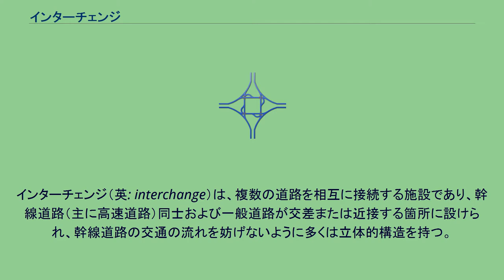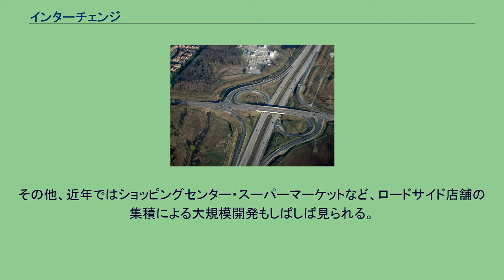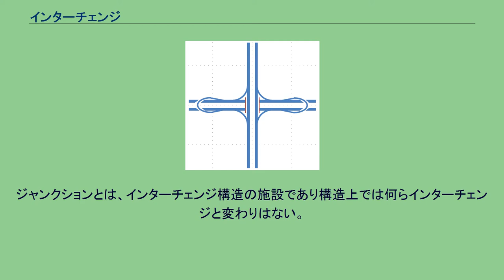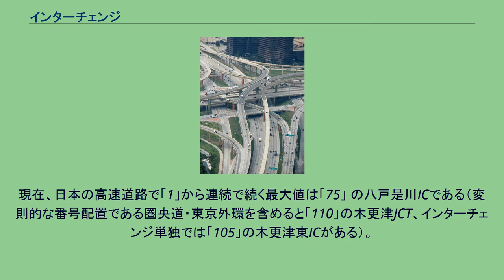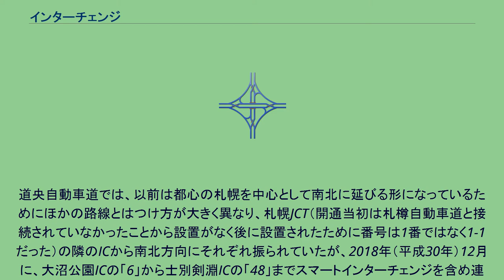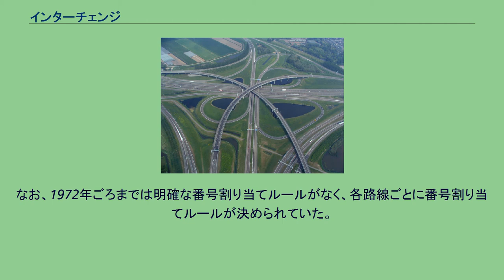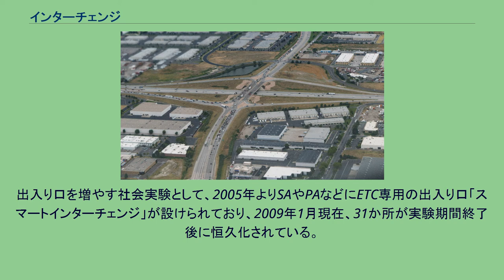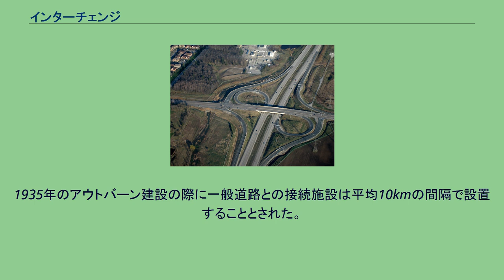インターチェンジ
米国・ダラスのハイ・ファイブ。
インターチェンジの構造の一例。
インターチェンジ（英: interchange）は、複数の道路を相互に接続する施設であり、幹線道路（主に高速道路）同士および一般道路が交差または近接する箇所に設けられ、幹線道路の交通の流れを妨げないように多くは立体的構造を持つ。
幹線道路（本線）への流入出口として機能する一方通行道路「ランプ」が設けられ、そこで車は十分加速して本線の交通の流れにスムーズに合流が可能となっている。
なお日本では、高速道路同士を接続する施設に対しては、「ジャンクション」の名で呼ばれることが多い。
高速道路（および一部の一般道路）は、沿道制限が行われ、インターチェンジと呼ばれる特定の地点からのみ出入りが許されるシステムになっている。
インターチェンジの配置は高速道路の機能と効用を効率的に発揮させる要となる。
日本、ドイツ（アウトバーン）、フランス、イギリス、韓国ではほぼ同じようにインターチェンジごとに付番されるが、フランスではジャンクションには番号が振られない。
また、日本とイギリスでは一般道からのインターチェンジ入口にも番号が振られた案内標識が存在するが、ドイツ、フランス、韓国の入口案内の標識には番号が入っていない。
イタリア（アウトストラーダ）にはインターチェンジ番号自体がなく、地名のみで案内している。
インターチェンジ形状には、すべての車線で平面交差を許容しない「完全立体交差型」と、1か所以上の平面交差を容認する「不完全立体交差型」に区分できる。
前者の代表格がトランペット型やY型で、高速道路相互または高速道路と一般道路との接続に多く用いられる。
後者の代表格がダイヤモンド型や平面Y型で、高速道路と交通量の多くない一般道路、あるいは一般道路同士の接続に多く用いられる。
前者は後者に比べて安全性が高いが、用地面積や構造物を多く必要とするため、コストは高くつく。
日本では、設置スペースが比較的小さく済むトランペット型やY型が多い。
基本的には一般道路の幹線道路に準じる。
ガソリンスタンド、駐車場を備えた飲食店（ファミリーレストラン、ドライブインなど）など乗用車の利用者向け店舗が多い。
また娯楽施設としてボウリング場、パチンコ店なども見られる。
自動車販売店や、インターチェンジの物流機能を期待して工場・倉庫・トラックターミナルなども多い。
このほかに特徴的なものとして、ラブホテルまたはモーテルがしばしば見られ、多数立地することも多い。
特に周辺部が文教地区や住宅地である場合、風紀や教育環境を乱すとしてトラブルも起きる。
自動車の増加による騒音・大気汚染などの他にこのことがインターチェンジ建設への反対要因となることもある。
観光地周辺のインターチェンジではみやげ物の店舗も多い。
その他、近年ではショッピングセンター・スーパーマーケットなど、ロードサイド店舗の集積による大規模開発もしばしば見られる。
特に無料道路においては、サービスエリアやパーキングエリアの代替として道の駅・コンビニ・飲食店などをインターチェンジ周辺に設ける個所もある。
また、高速道路を利用して搬送を行うことから高次救急医療機関が立地することや、インターチェンジが遠い場合は救急車緊急退出路が整備されることもあり、道路事業の整備効果として三次救急医療機関への時間短縮が挙げられることも多い。
日本でのインターチェンジは、道路法（昭和二十七年六月十日法律第百八十号）第四十八条の三に定義された「自動車専用道路の部分を道路、軌道、一般自動車道又は交通の用に供する通路その他の施設と交差させようとする場合の当該交差の方式」に規定された立体交差となる施設であり、インターチェンジの所属する道路の道路管理者（国土交通省、道路管理会社、都道府県など）が管理し名称等を決定している。
道路構造令では、第1種と第2種の道路はほかの道路との接続はランプで接続しなければならない。
ただし、本線車道の相互での平面接続は可能である（交差は不可）が、実際としては交通障害にならないような連続する構造がもっぱらである（高速道路での左右ルートへの分流・合流する箇所など）。
道路立体交差のうち、「ランプが複数ある構造の施設」が「インターチェンジ構造の施設」であり、そのインターチェンジ構造の施設の一部に○○インターチェンジと名称がつけられている。
ジャンクションとは、インターチェンジ構造の施設であり構造上では何らインターチェンジと変わりはない。
名称は、立地する都市名や自治体名など...